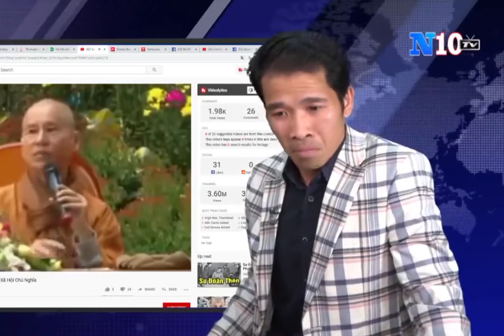THícH CHâN QuAnG phát ngôn ViệT NaM xã hội chủ nghĩa - TRươNg QUốC HuY